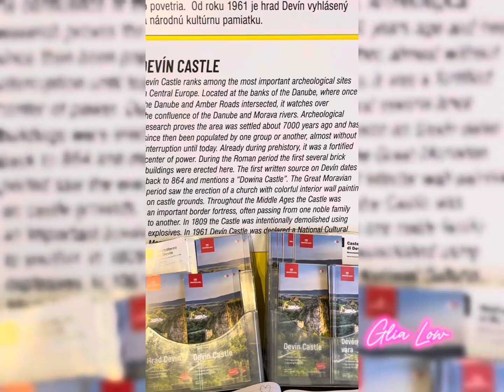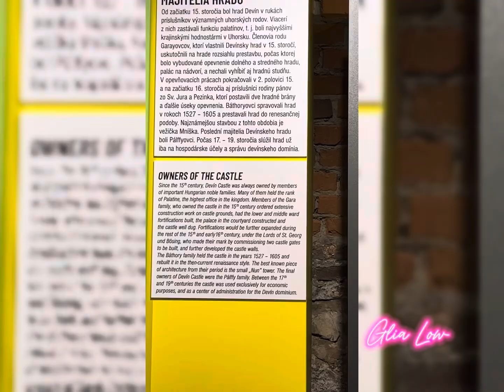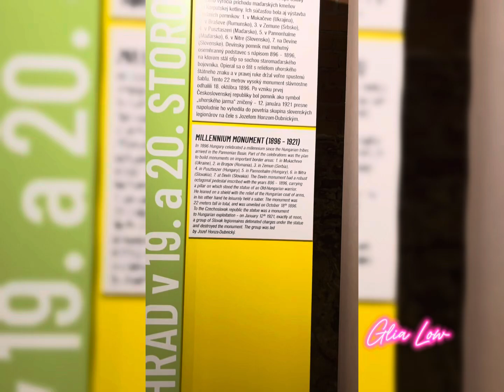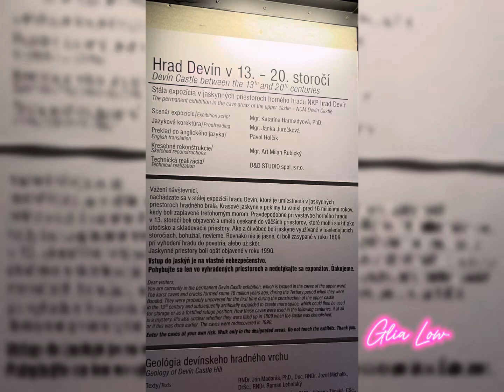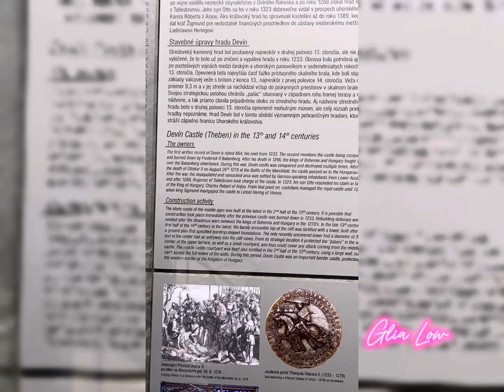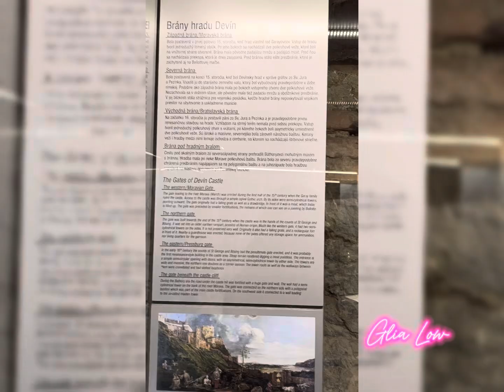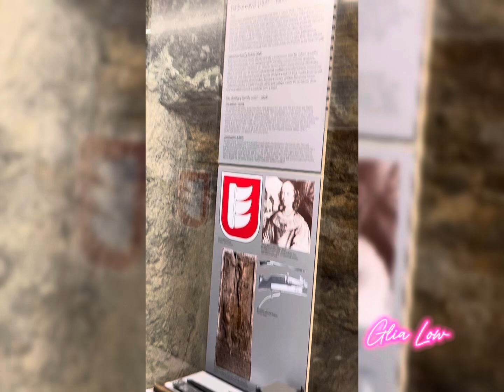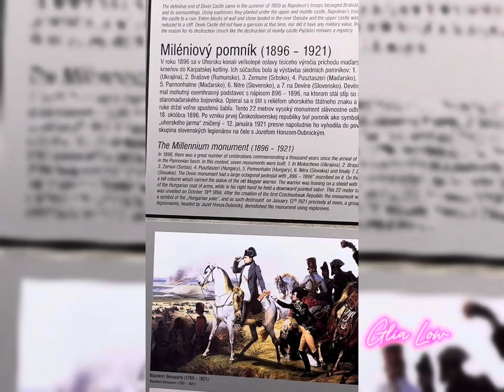Devin Castle in Bratislava Slovakia 🇸🇰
Showing you around the ruins of Devin Castle in Slovakia.